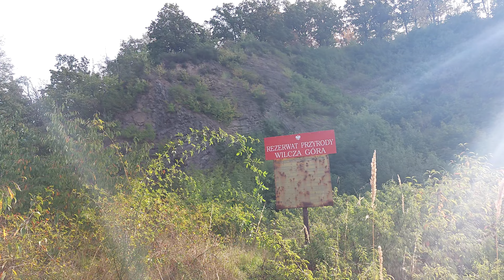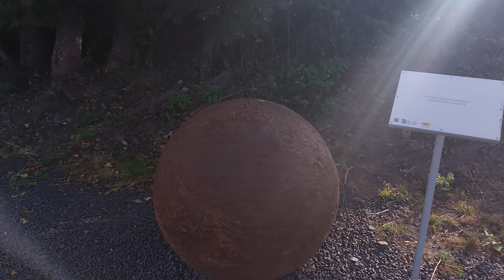Wilcza góra geopark Złotoryja 2023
Teraz geopark, po kamieniołomach został ogryzek góry.